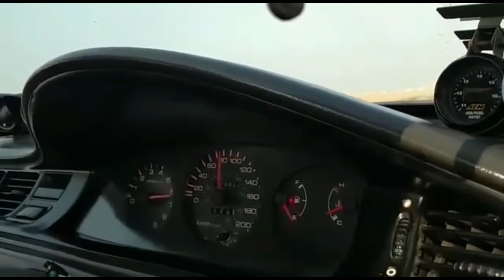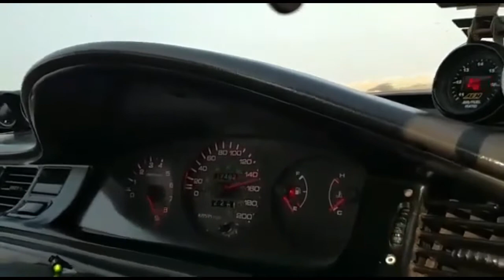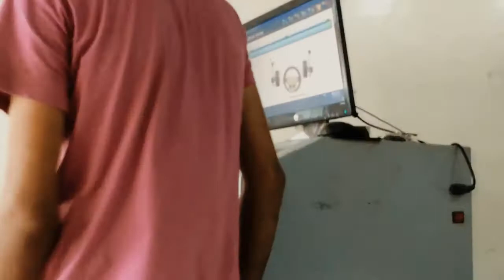Flustrate EG Seden D16T Smoked 2JZ Twin Turbo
Honda Civic EG D16T Built Setup Hx 35 Tune By AWALUTION . Beats 2jzTt And H23 Nitrous .
D16T From Hell , Flustrate EG Seden From Pakistan .
First Song: SONG Purple Lamborghini NCS Version By thePowerYT